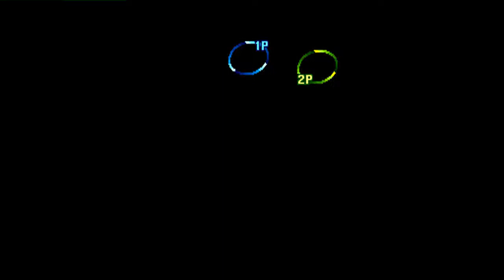Street Fighter III: 3rd Strike: (FR) Otana vs (GB) Harmonaz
(FR) Otana vs (GB) Harmonaz - 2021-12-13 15:45:26
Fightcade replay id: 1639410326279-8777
0:00 Ken vs Akuma
#0:00:12